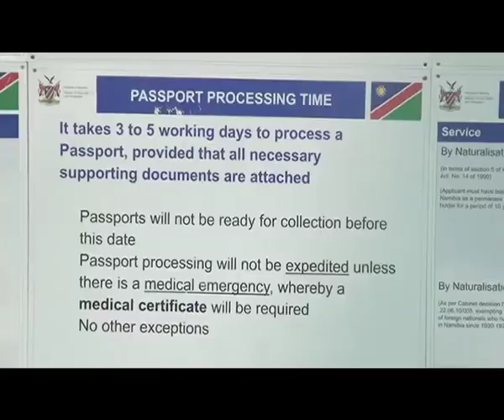Ndeitunga and Kapofi lash out at corrupt staff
The Minister of Home Affairs, Immigration, Safety, and Security, Frans Kapofi lashed out at staff members from the three departments for, corruptly, destroying evidence, creating false documents, such as illegitimate marriage certificates, and for smuggling contraband through the prisons.

Watch TodayOnOne LIVE weekdays at 19h00 on
DStv 284, GOtv 90, DStv Now App, as well as
One Africa TV Facebook, YouTube & Twitter.